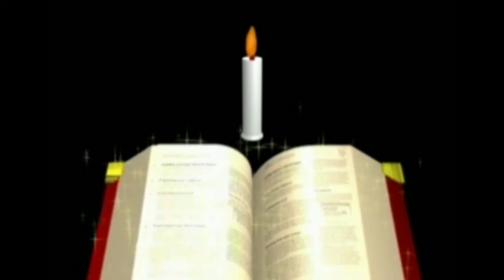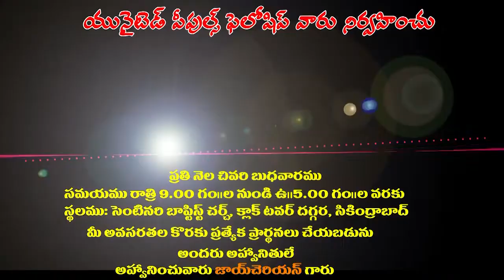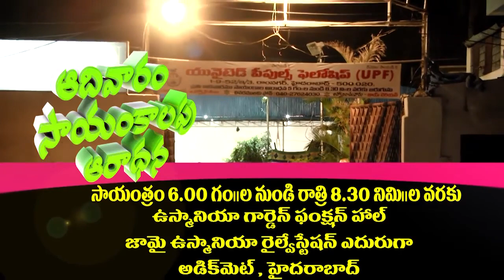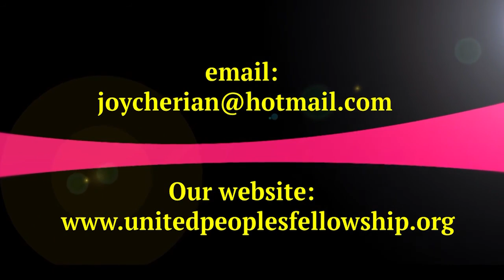Dhevuni Yodha Nundi Oka Maata - 47 Raktamu Chindimpakunda Papakshamapan Part - 1